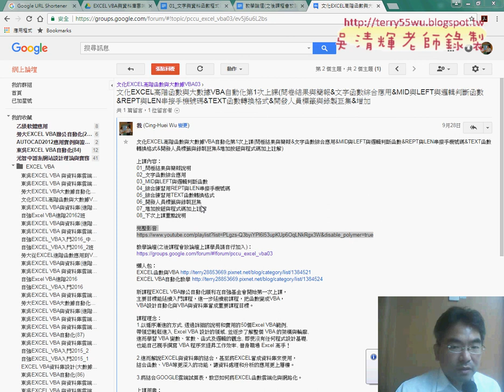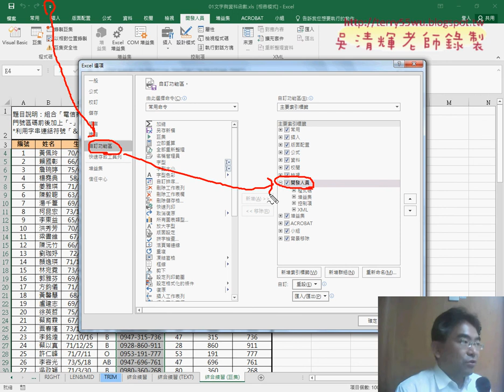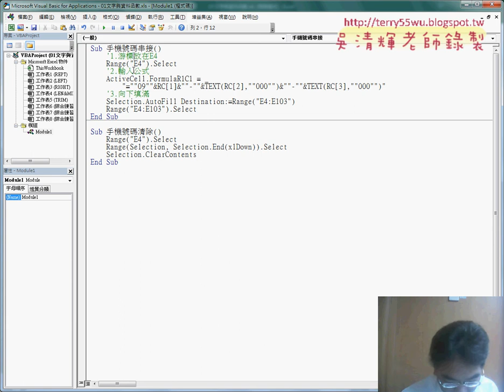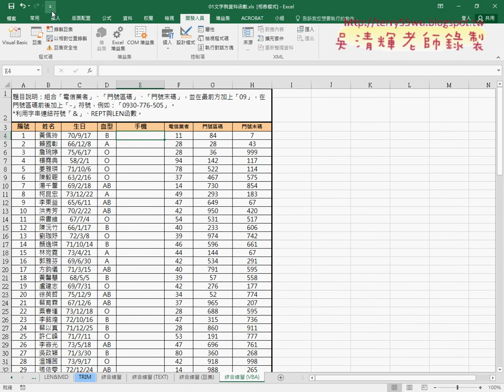01 重點回顧與VBA程式撰寫